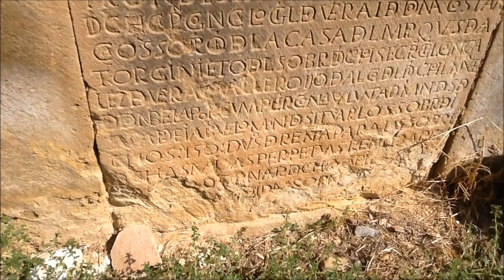Antiguo templo del convento franciscano de Soria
El convento pudo ser fundado por San Francisco de Asís en 1214, fecha en la que tras visitar la ciudad, dispuso en este lugar extramuros el lugar donde debía construirse el templo. Gracias al mecenazgo de muchos nobles, siete años después los monjes ya estaban establecidos. En 1618, se quemó casi todo el convento primitivo, excepto la iglesia reformándose el templo justo después. El convento se abandonó definitivamente tras la Guerra de la Independencia y la desamortización de Mendizábal. Lo que quedó pasó a ser  hospital provincial y posteriormente sede del Colegio Universitario de Soria hasta que cambió su sede a la zona de "Los Pajaritos".  El rey mallorquín Jaime IV murió en Almazán en 1375 y se cree que el Infante Don Juan, que por aquel entonces estaba en esa localidad,  ordenó enterrar su cuerpo en algún lugar seguramente en la cripta de la capilla mayor.